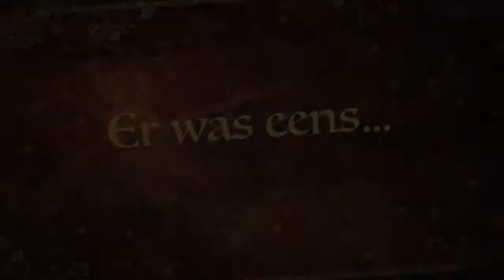Het Wonderlijke Avontuur van Joey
Deze video gaat over Het Wonderlijke Avontuur van Joey